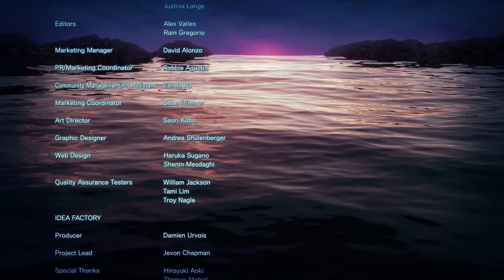Azur Lane Crosswave 17 серия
Видео Расказывается история девушек которых называют Kansen
The video tells the story of the girls who are called Kansen